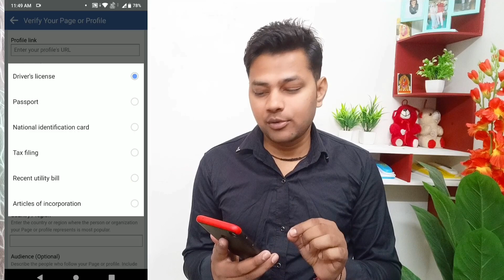How To Verified Facebook Account 2024 | Facebook Par Blue Tick Kaise Lagaye Free Me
About Video:-
Hello Friends Aaj Ki Video Me Maine Bataya Hai Ki Facebook Par Blue Tick Kaise Lagaye Free Me
How To Verified Facebook Account